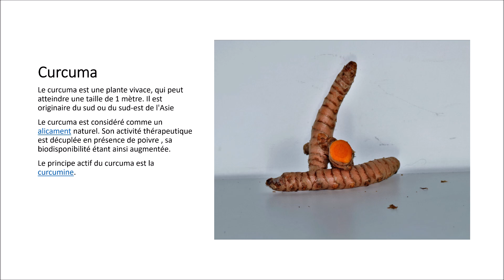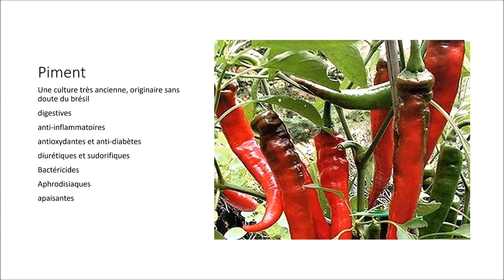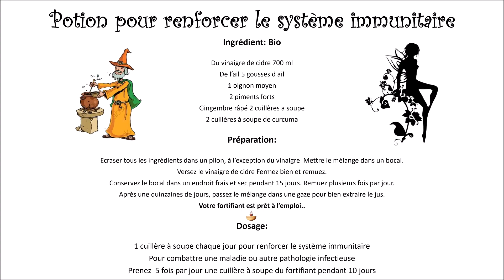Vertu de la nature